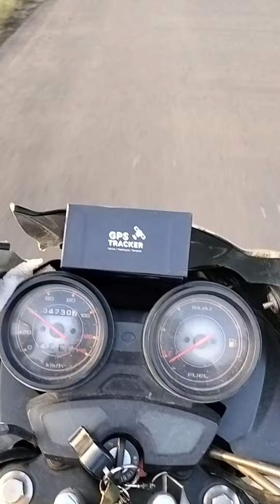गणेशोत्सवाच्या पार्श्वभूमीवर गावी परतणार यांची संख्या वाढली.. खंबाटकी घाट जाम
☎️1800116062 Indian Highway Emergency Number  National Highway Authority ☎️1️⃣0️⃣3️⃣3️⃣